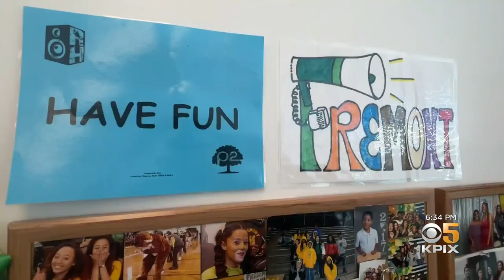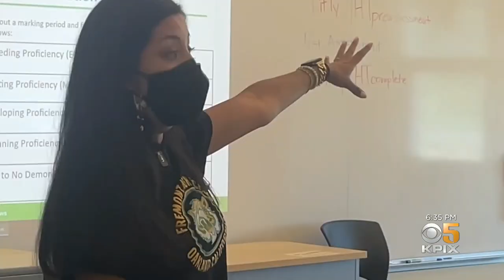Principal, teachers at Fremont High in Oakland gear up for challenging year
In the Oakland Unified School District families are scrambling with last-minute preparations and it's the same for the principal and staff at Oakland's Fremont High School. Wilson Walker reports. (8-6-22)